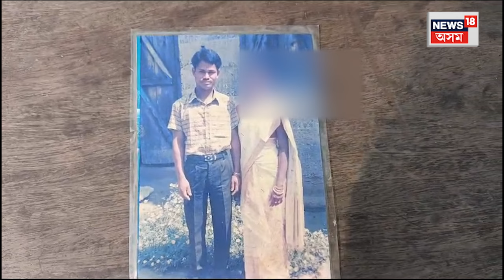Barpetaroad Love Story | বেংকৰ পৰা টকা উলিয়াম বুলি গৈ আৰু উভতি নাহিল পত্নী। N18V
Barpetaroad Love Story |  বেংকৰ পৰা টকা উলিয়াম বুলি গৈ আৰু উভতি নাহিল পত্নী। এইবাৰ কাঠমিস্ত্ৰী স্বামীক এৰি গাঁও পঞ্চায়তৰ মেম্বাৰৰ লগত পলাই  গ'ল ১৮ বছৰীয়া কন্যা সন্তানৰ মাতৃ।